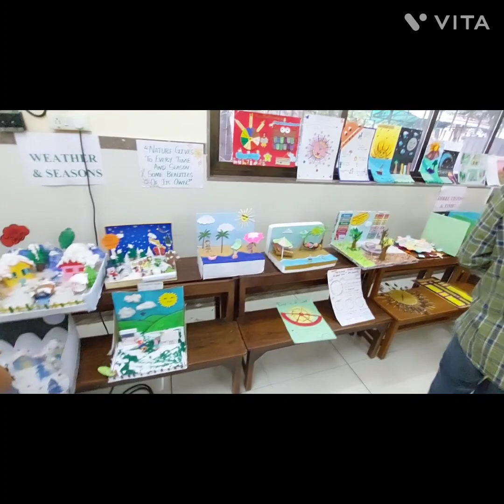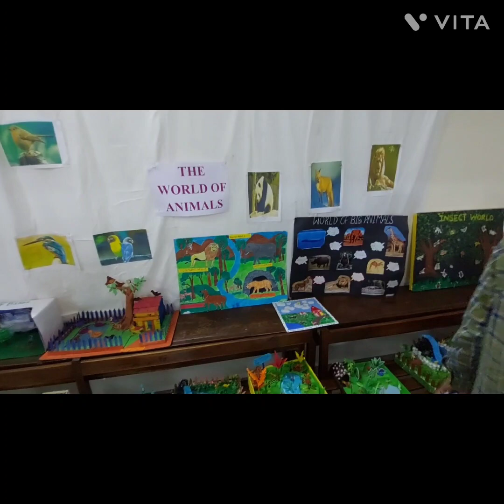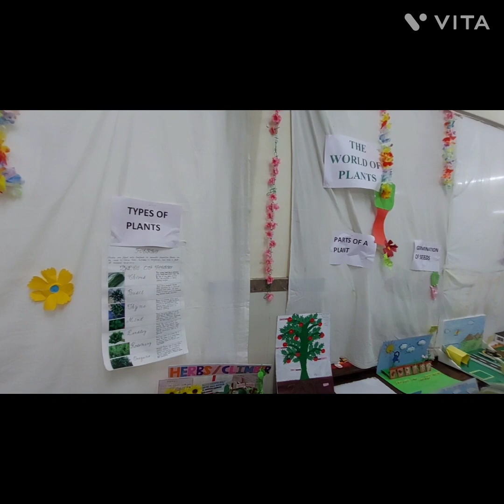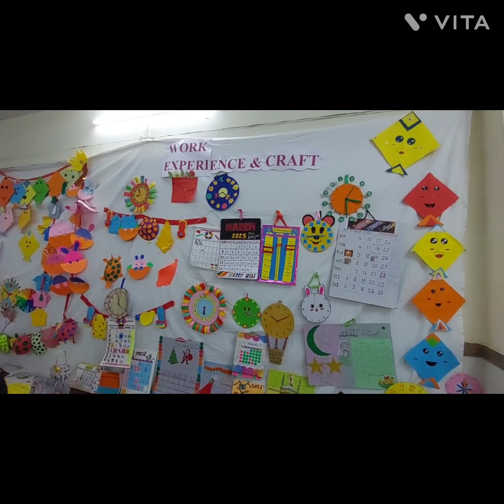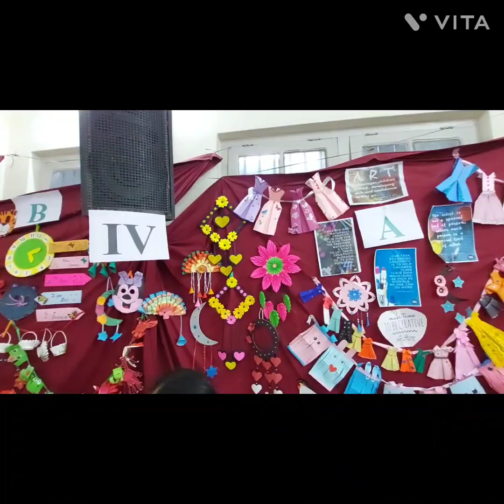St. Joseph's Convent High School